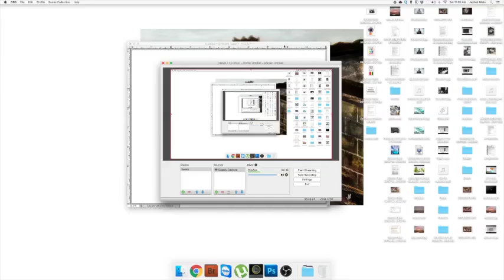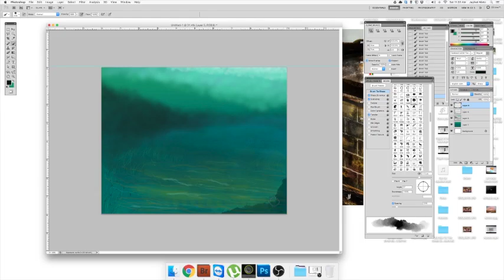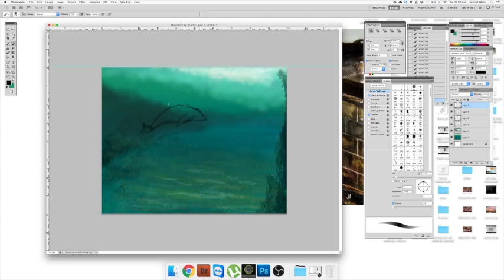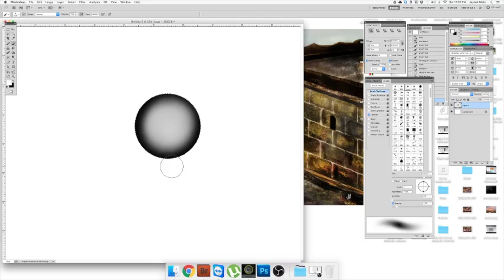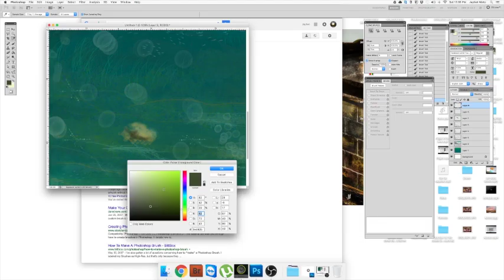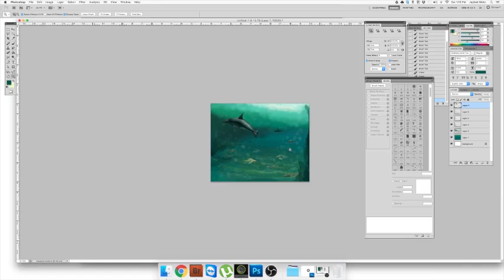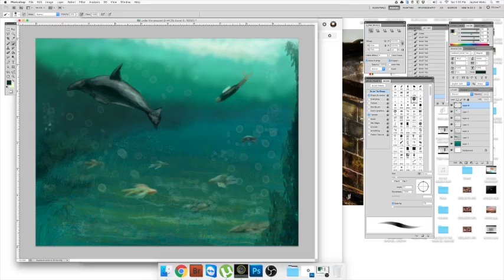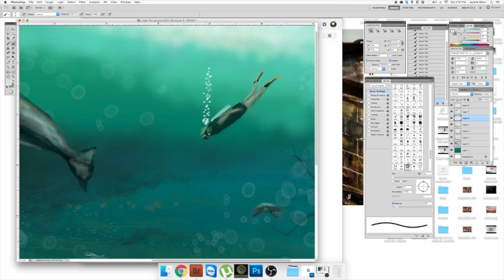Under The Sea Speedpaint